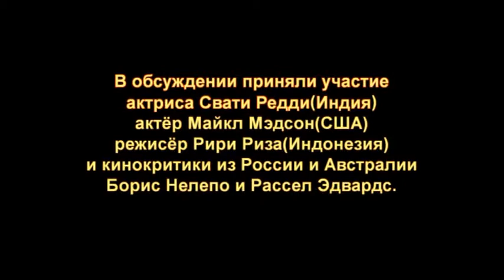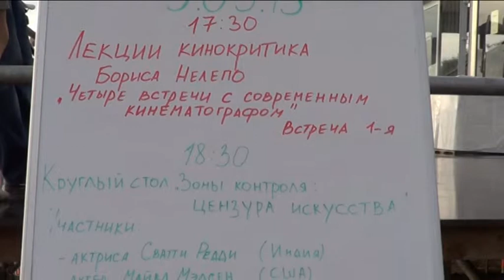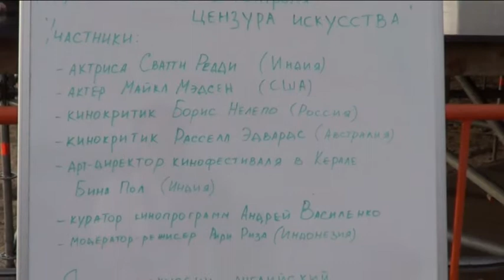Меридианы Тихого 2013.Круглый Стол"Зона Контроля:цензура в искусстве".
9 сентября 2013
С самого начала, Рири Риза установил непривычную для вопроса точку зрения — он рассмотрел историю цензуры в Индонезии, как определенный вызов, позволивший режиссерам страны разработать более аллегорический, абстрактный язык для передачи смыслов. Большинство участников дискуссии поддерживают подобную позицию. Несмотря на то, что цензура не нравится никому — препятствия, которые она возводит на пути режиссеров и сценаристов делают их только более изобретательными.

 Однако, как рассказал Эдвард Рассел, цензоры в силах соревноваться в креативности с кинематографистами. На один из старейших мировых кинофестивалей — фестиваль в Сиднее, многие мировые авторы отказывались присылать свои ленты. Те могли легко оказаться перемонтированными, или выйти на экран, например, с закрашенным оружием в руках героев. Персонажи стреляли друг в друга из пальцев, а Сидней еще долго не мог реабилитироваться в глазах кинематографического сообщества.

 Более традиционную позицию озвучил голливудский актер Майкл Мэдсен. Он отметил, что не может поспорить с необходимостью некоторой цензуры на сценах насилия, курения, пьянства, наркомании и порнографии. Но, по его мнению, основной массив информации, который зритель получает из телевизионных новостей, проходит своеобразную бессознательную цензуру оценочных суждений журналистов, редакторов и даже дикторов. А кино, являясь зоной искусства, зачастую использует бесчеловечные сцены для раскрытия совершенно противоположных ценностей.

 В полемику с Мэдсеном вступил российский кинокритик Борис Нелепо. Он предположил, что если в зоне искусства вовремя не дать по тормозам, то ряд «порнография, насилие, наркомания, алкоголизм» очень быстро дополняется гомосексуализмом, религией, политикой. Следующими в этой, по его мнению, антиутопической цепочке будут «секс, поцелуи, любовь, дружба, солидарность между людьми». Запуская процесс цензурирования, люди редко способны предположить в чьи руки попадает этот инструмент и как именно он начинает функционировать.P.S. Вы спросите а где же переводчик,а я отвечу его не было,люди сидели,стояли и слушали может кто то чтото и понял.